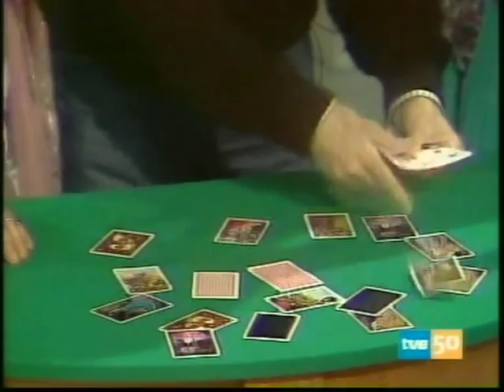juan tamariz, un,dos,tres nº3